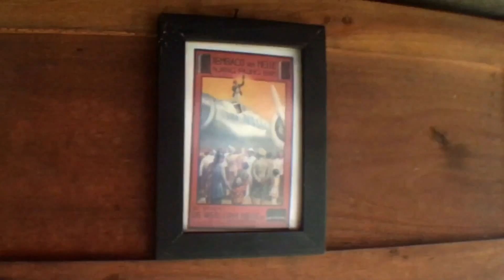ANGKRINGAN NASI KUCING - TEBET TIMUR ( TONGKRINGAN )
NONGKRONG DI TONGKRINGAN ANGKRINGAN NASI KUCING / SEGO KUCING - TEBET TIMUR

Contact Person:
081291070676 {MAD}